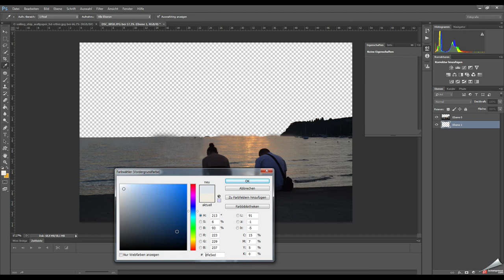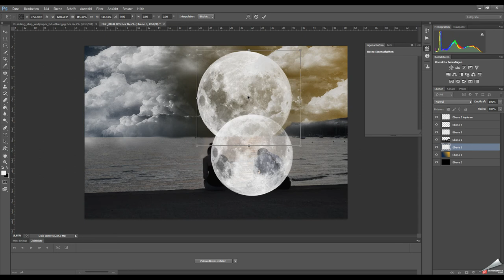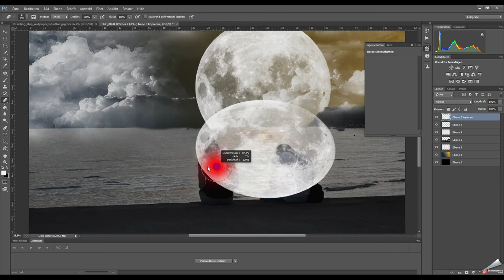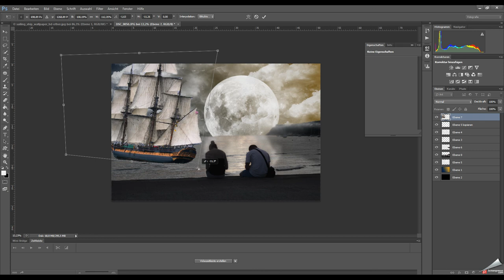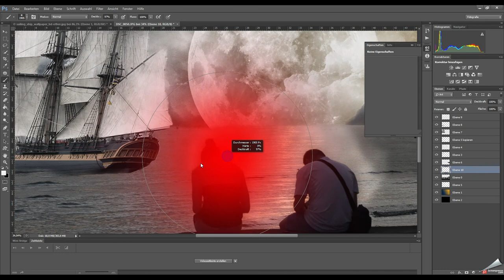Speed Art- Photoshop Composing CS6 beach couple